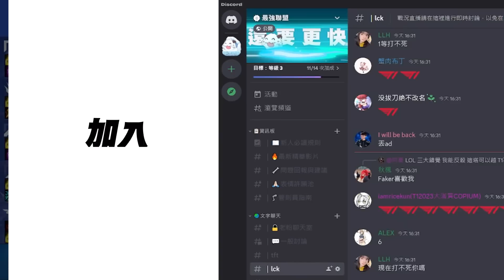PSG vs BYG BYG菜刀隊BP被PSG剋爆！空月劣勢搶巴龍苟延殘喘！Game 2 | 2023 PCS夏季季後賽精華